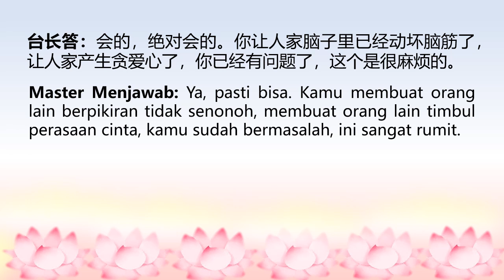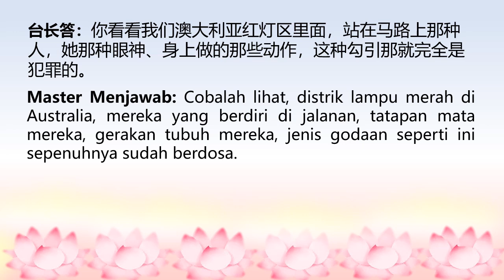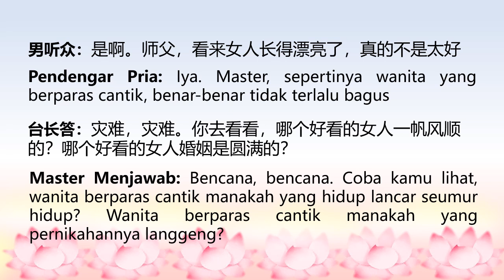Apakah berdandan terlalu cantik akan berdampak hutang perasaan? 打扮太漂亮会欠情债？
Judul Video:
Wenda20161016A 34:53